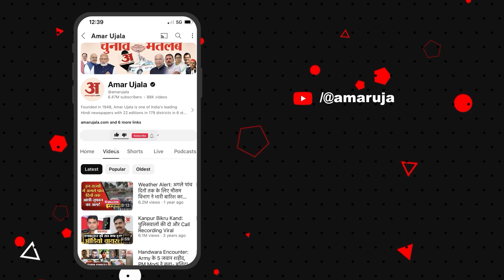J&K Assembly Election को लेकर डिप्टी CM Brajesh Pathak ने क्या बात कही? Amar Ujala News